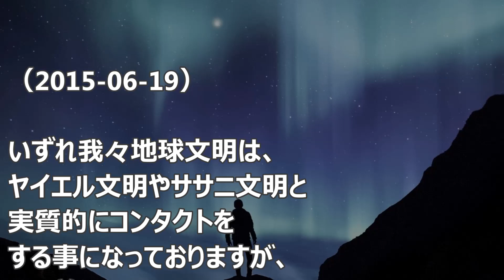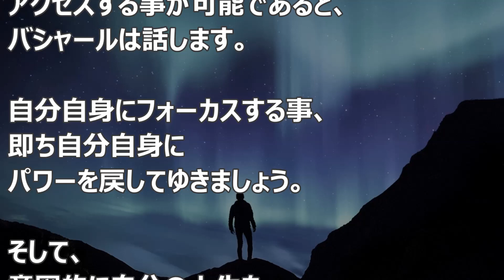バシャール：まずは自分へ